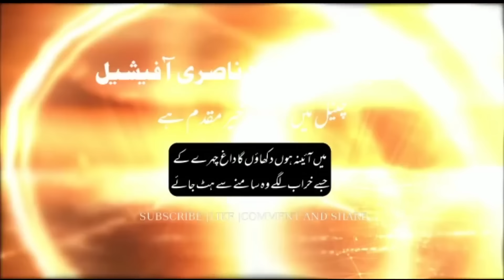badi khabar | india ke home menister amit shah ko mila karara jawab | muslim parasnal law | nasri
بڑی خبر | ملک کے وزیر داخلہ امت شاہ کو کرارا جواب مل گیا | آل انڈیا مسلم پرسنل لا بورڈ نے دیا کرارا جواب | از: سید فضیل احمد ناصری